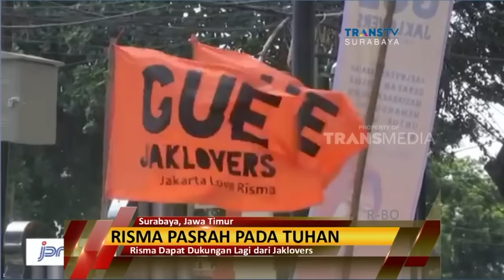Risma Kini Mengaku Pasrah Pada Tuhan Soal Maju Pilgub DKI 2017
Dukungan warga jakarta terus mengalir kepada Walikota Surabaya Tri Rismaharini untuk menjadi Gubernur Jakarta. Namun sampai saat ini Risma masih tidak memberikan jawaban pasti. Dia mengaku menyerahkannya pada Tuhan, apakah tetap menajdi Walikota Surabaya atau ikut setuju jadi bakal calon Gubenrnur Jakarta.  Sementara pengamat politik menilai Tri Rismaharini berpeluang besar, menjadi Gubernur Jakarta menyaingi Incubent.